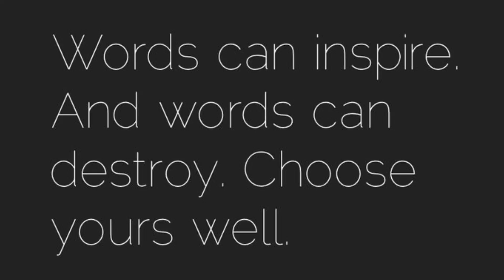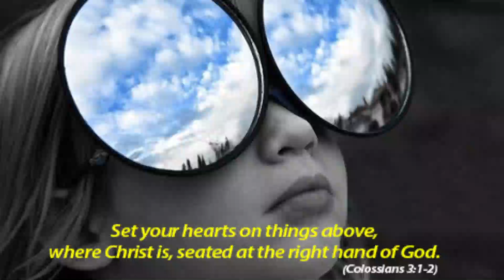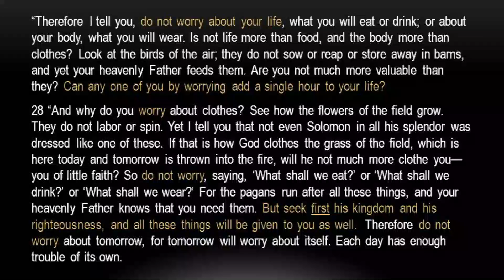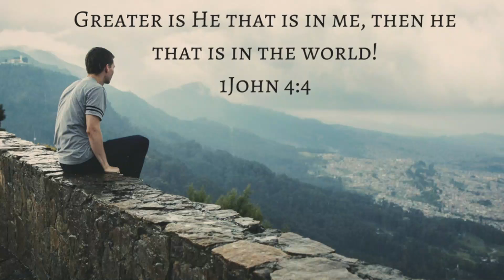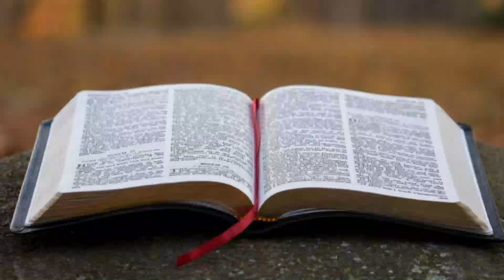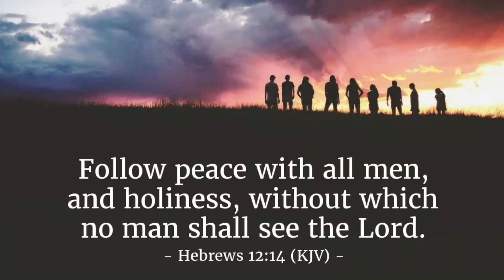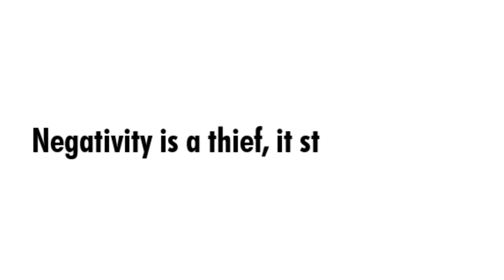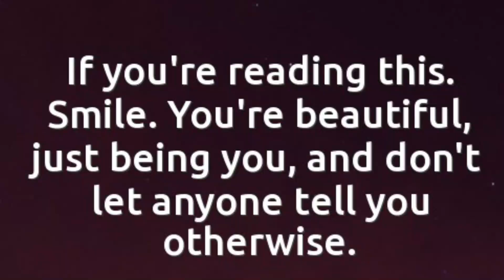GUARD YOUR HEART - May Kawaala with guest Ms. Sofia (Diaspora TV)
Reading from Proverbs 4:23
Be blessed!